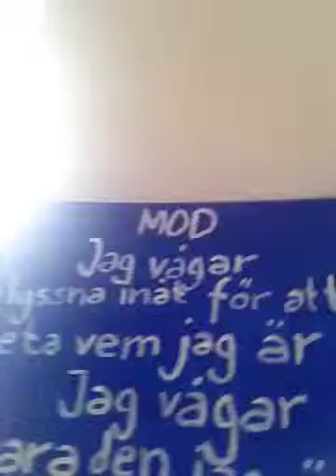Dikten MOD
Dikten MOD beskriver det viktigaste o livet för mig - att våga vara den jag är. Ärlighet, att vara sann har alltid varit viktigt för mig - att visa mig SOM JAG ÄR!